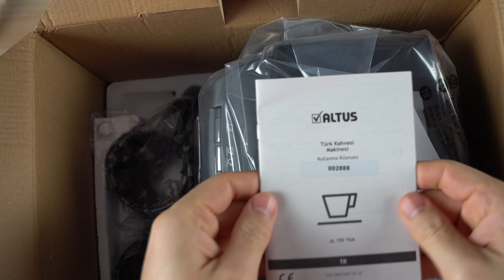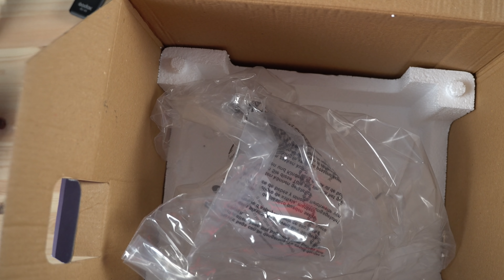AYNI ÜRÜN FARKLI FİYAT! Altus Kahve Makinesi vs Arçelik Telve kıyaslama inceleme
Merhaba Arçelik telve kahve makinesi birebir aynısı olan altus al 799 tkm 2'li türk kahvesi makinesi farklarına baktık , yine aynı makinanı Beko BKK-2113 P ve Grundig TCM 6730 C modelleride bulunuyor.

✅ Not : Tarafsız incelemelerime devam edebilmem için bana destek olmak isterseniz, herhangi bir ürün almadan önce videolarımın altındaki satın alma linklerini tıklayarak, Hepsiburada mobil uygulaması ile satın alın 🙏teşekkürler